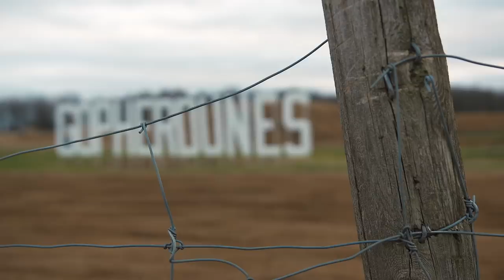First Ride on The 2020 CFMOTO CForce 1000 2-Passenger ATV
Thanks to an early snowfall at home, Luke loads up the trailer and heads to Gopher Dunes riding park so he can be one of the first to evaluate CFMOTO’s 2020 CFORCE 1000 2-passenger ATV. Along for the ride is CFMOTO die-hard owner Darren Mehmet to offer his initial impressions on the company's latest product offering.